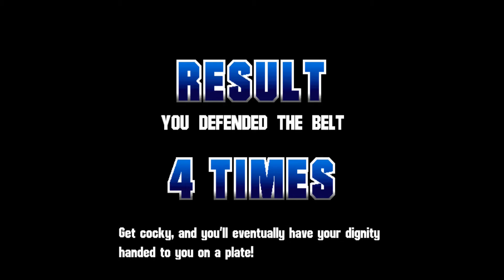Ultimate Fighting Championship - Dreamcast Gameplay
Ultimate Fighting Championship Dreamcast
Dreamcast gameplay (FlyCast Emulator)
Ultimate Fighting Championship Gameplay